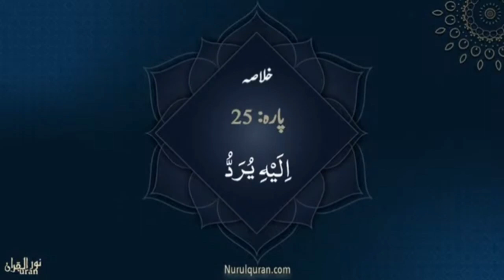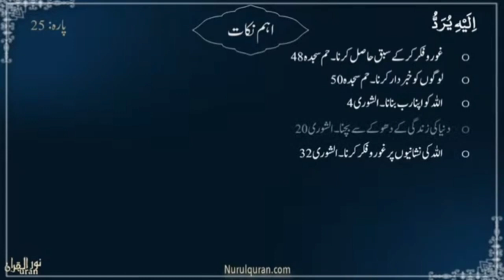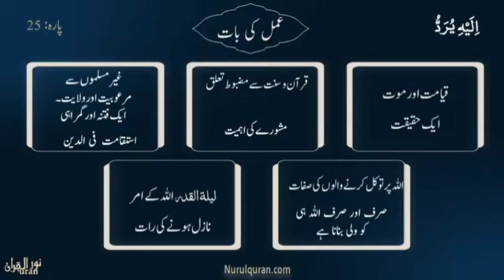Glimpse of the Quran || Juz 25 || NurulQuran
*GLIMPSES OF THE QURAN JUZ 25*

The month of Ramadhan is the month of Quran. It is the best time to read and understand the Holy Quran. In Sha Allah before Learning Quran through *Dawre Quran 2021* let's quench the thirst of understanding Quran By this beautiful series *GLIMPSES OF THE QURAN*.

Glimpses of the Quran includes summarized Tafseer of the entire Quran given *Juz Wise* by *Ustazah Iffat Maqbool* in 30 video lessons.

Lessons are delivered in a beautiful Way that brings *the Noor of Qur'an* into our lives and gives us a desire to create a strong relationship with Allah's final revelation to humanity.

*Taste the sweetness of Emaan By learning Quran.*

Summary of the Quran 👇🏻👇🏻